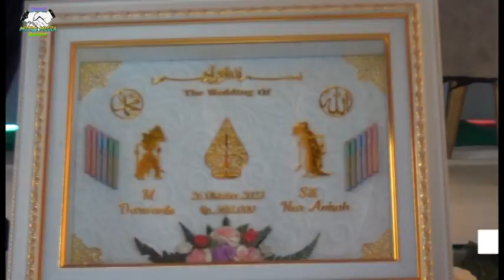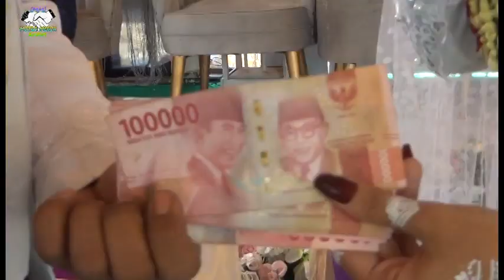akad nikah (pernikahan M Darwanto & Siti Nur Aisyah)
gayam bojonegoro jawa timur
Hiburan Rakyat Tradisi Jawa, kebiasaan sehari hari rakyat